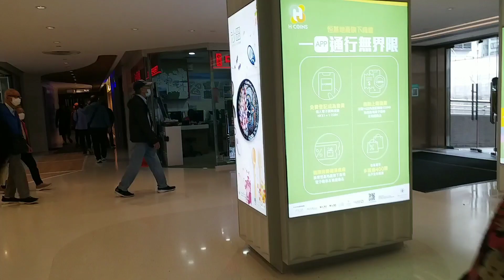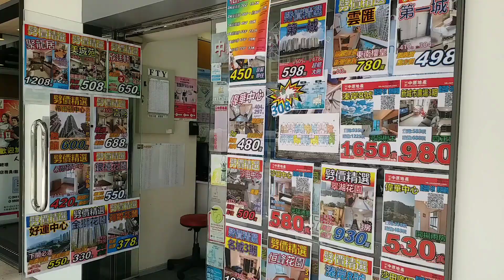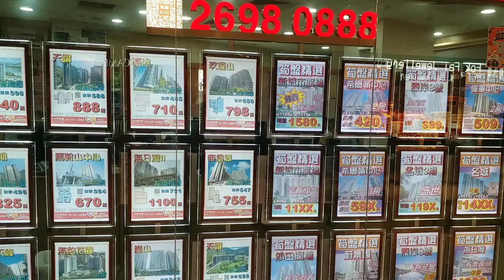沙田站😎周圍逛逛🚶‍♀️ 2022-11-8